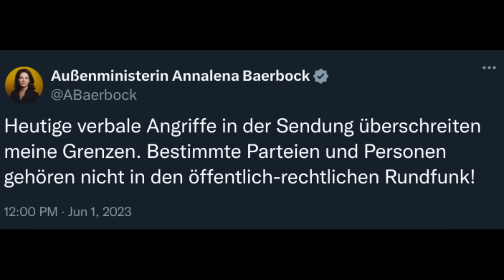Es Reicht🚨..Er platzt vor Wut!